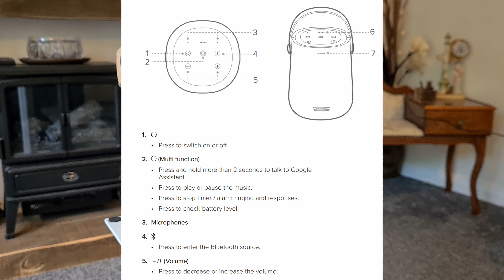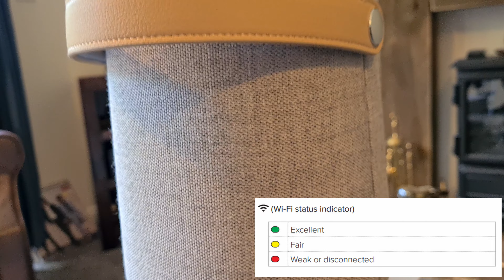Harman kardon citation 200 Smart Speaker Quick Review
just a quick look at the harman kardon citation 200 wireless smart speaker , its that smart it got me thinking if i should get one